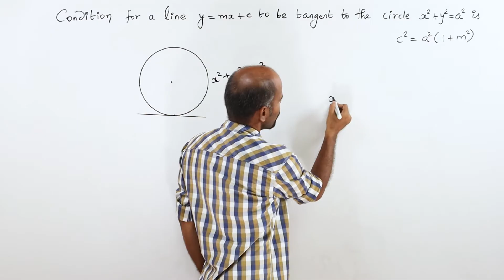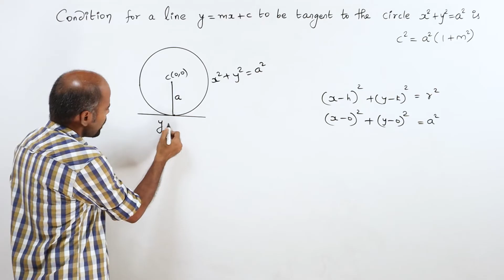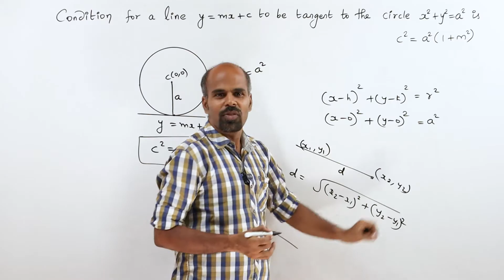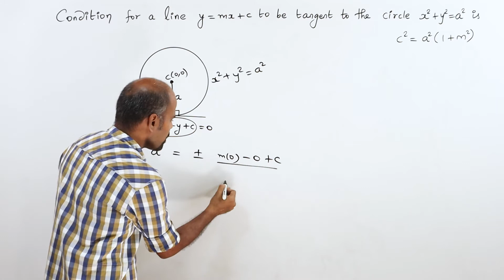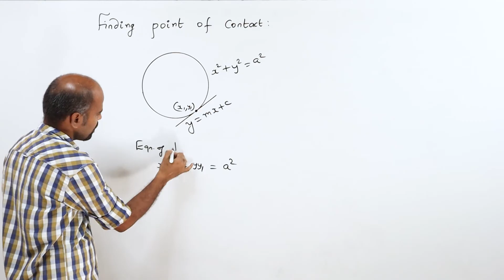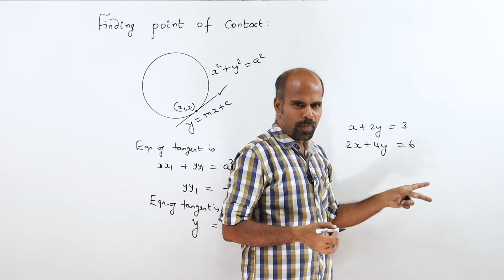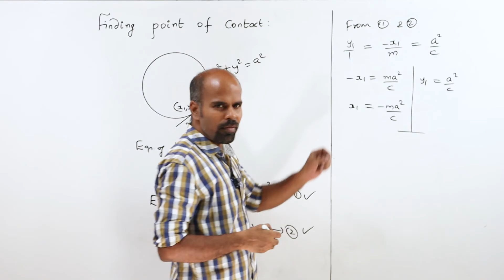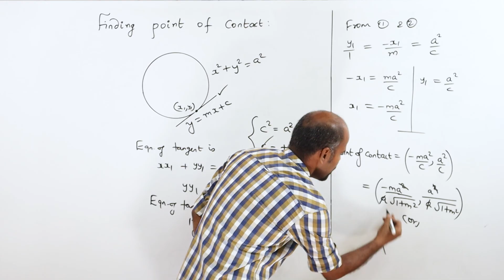+2 | Exercise 5.1 - Basics 5 | Analytical Geometry | Class 12 | State Board | ram maths